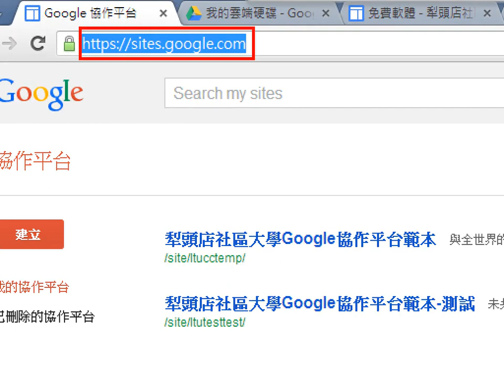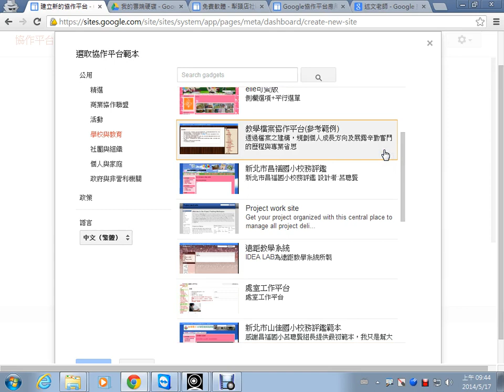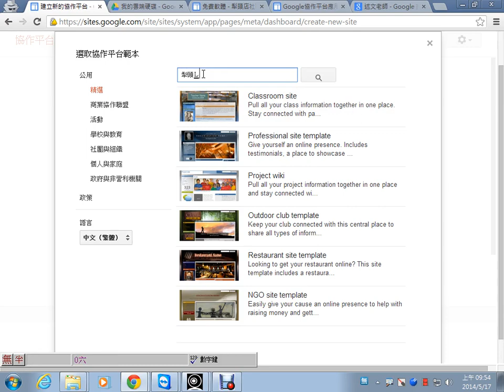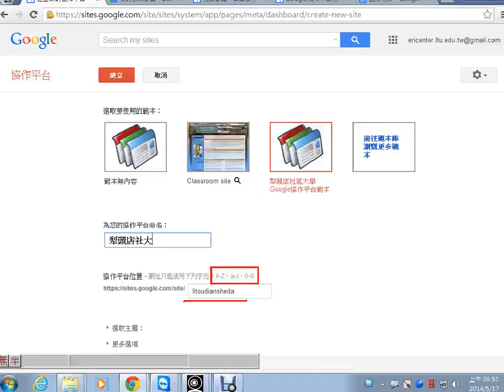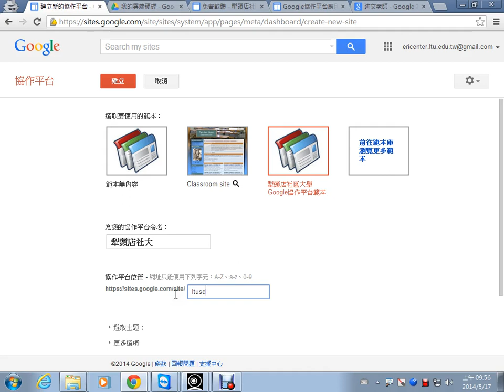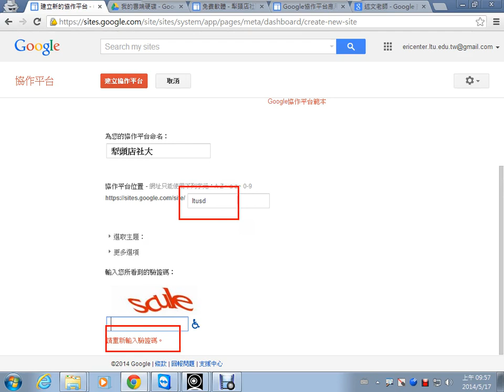01申請google協作平台